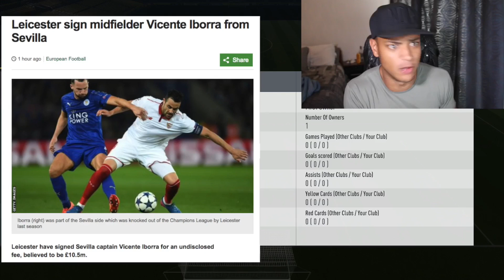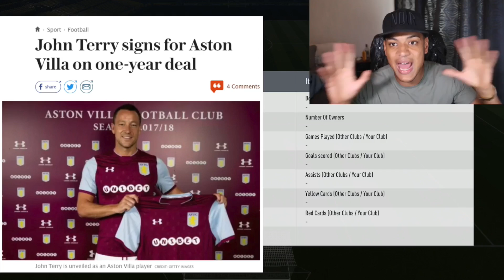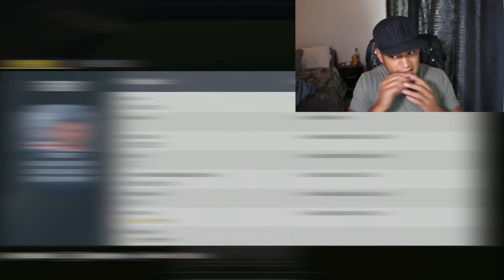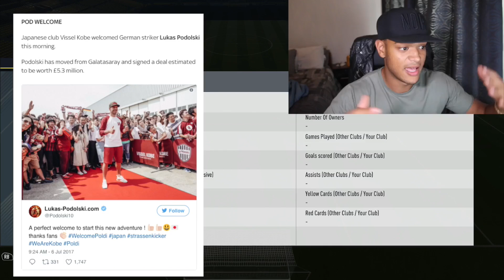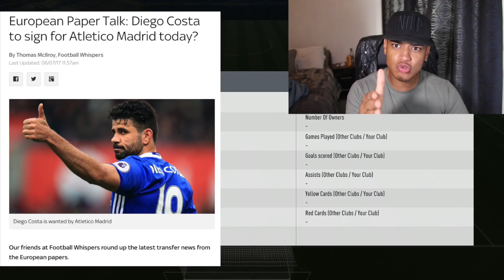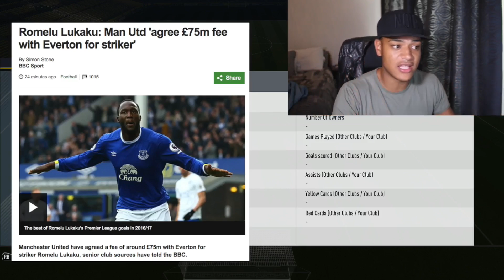MANCHESTER UNITED SIGN £75 MILLION POUND STRIKER OMFGGG!!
SO Lukaku has finally signed for manchester united! huge summer transfers aswell as Lacazette to Arsenal!

CLICK THIS LINK FOR EXCLUSIVE SNAPCHATS!!

*ADD MY SNAP FOR EXCLUSIVES* - gonthier